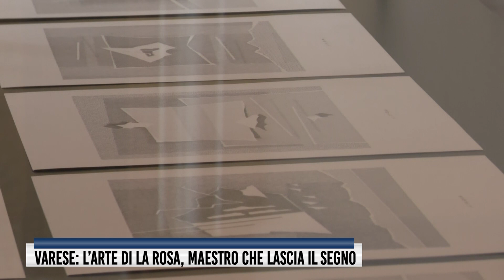Varese: l’arte di La Rosa, maestro che lascia il segno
E’ la grammatica del segno quella che Giovanni La Rosa mette in mostra a Villa Mirabello, a 40 anni dalla sua prima volta e a 50 dall’inizio di un percorso che lo ha portato a dare personalità artistica alla lettera, al simbolo, alla natura del linguaggio.
Uno studio infaticabile, che fino alla fine di Luglio guiderà i visitatori in un viaggio lungo alle origini della comunicazione.